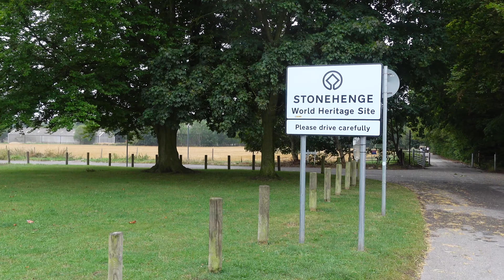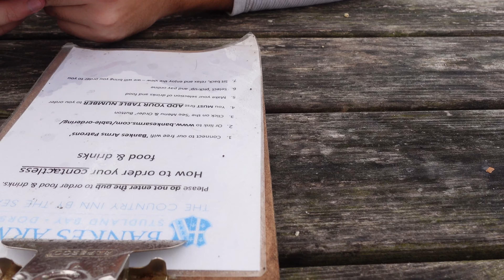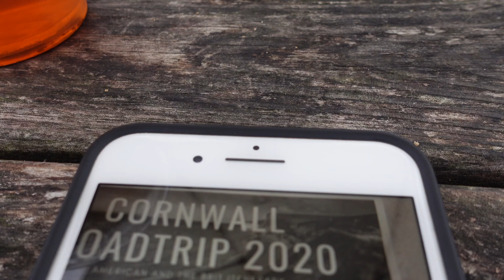UK ROAD TRIP: Visiting Stonehenge & Exploring the Jurassic Coast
Join us on our UK road trip to the South West Coast! In this vlog, we kick off our English holiday with a trip to Stonehenge. We show you guys how you can visit this famous landmark for FREE! We also explore the stunning Jurassic Coast and enjoy the sunset at Old Harry Rocks.

Check out our blog post all about how you can visit Stonehenge FOR FREE

VLOG 04